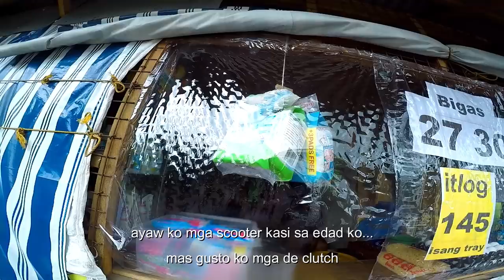SCOOTER O MANUAL? ANUNG BIBILHIN MO?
Soportahan natin kung ano yung tama at itama natin yung mga maling nakasanayan na natin✌️😃